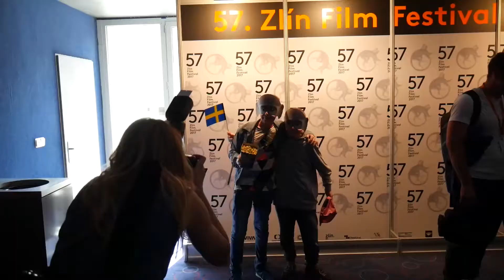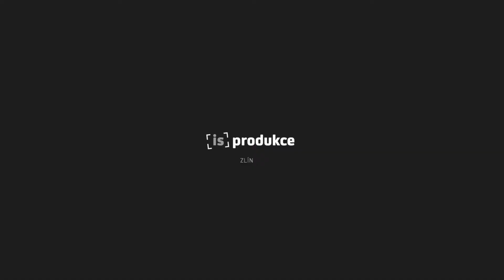To nejlepší z 1. festivalového dne Pátek 26.5.2017 I The Best of the fisrt festival day